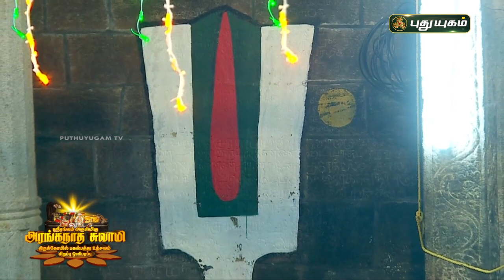ஶ்ரீ ரங்கம் அரங்கநாத சுவாமி திருக்கோயில்,பகல் பத்து உற்சவம் சிறப்பு ஒளிபரப்பு | Day - 5 காலை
ஶ்ரீ ரங்கம் அரங்கநாத சுவாமி திருக்கோயில்,
பகல் பத்து உற்சவம்
சிறப்பு ஒளிபரப்பு...